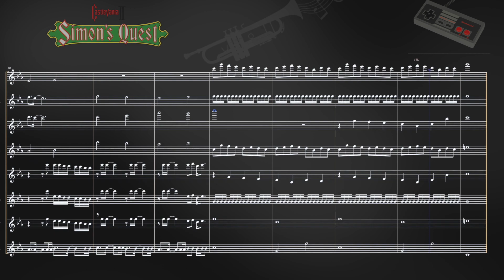Castlevania II - Bloody Tears - NES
A quick rendition for 8 trumpets.